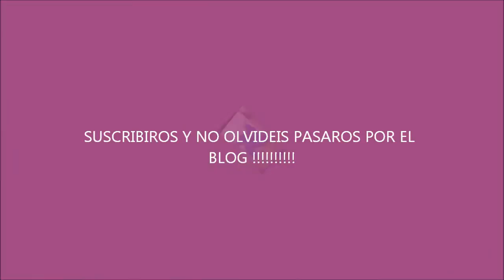MANUALIDADES : Molinillo de fieltro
Holaaaaaaaaaaaaaa! Aqui os traigo un video un tanto diferente, otra de mis pasiones : las manualidades, en el que os explico cómo hacer un molinillo de fieltro. Espero que os guste y que os animeis a hacer uno, y que me subais las fotos por facebook ! Y que me escribais si os gustaría que hiciera más videos de este tipo :)

Un besito a tod@s y hasta la próxima !!!

Compra en sigma y recibe un regalo con 30 $ de compra!!!